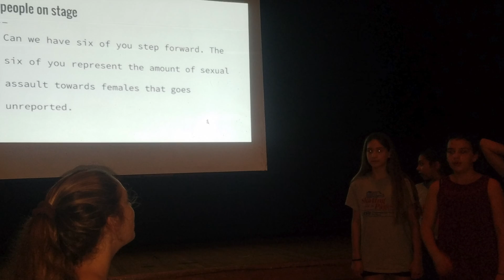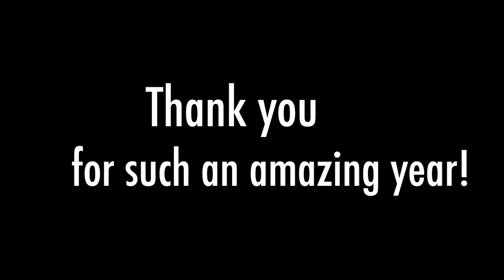Edgewood Girl Up Year in Review 2016-17